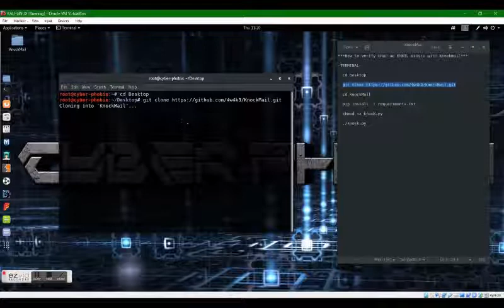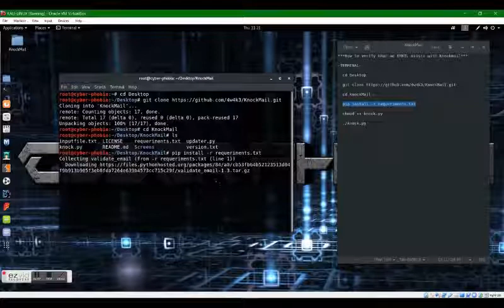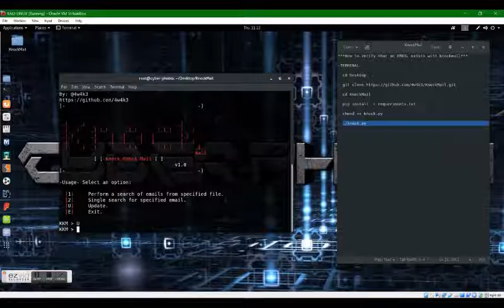How to verify that an E Mail exists with Knockmail on Kali Linux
In this video we show you how to verify that an E Mail exists with Knockmail on Kali Linux

CYB3R-P#ØB!4 and the website host are not responsible for any misuse of information given. The content and information given are intended to be used from an ethical standpoint and educational purposes only.